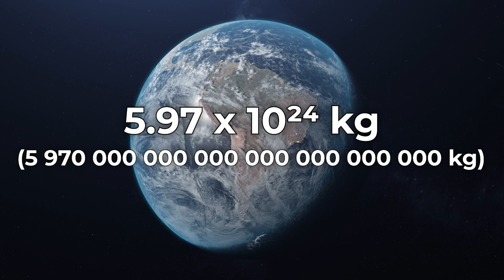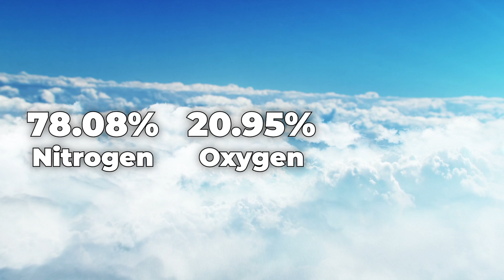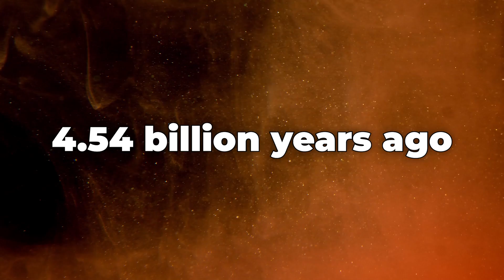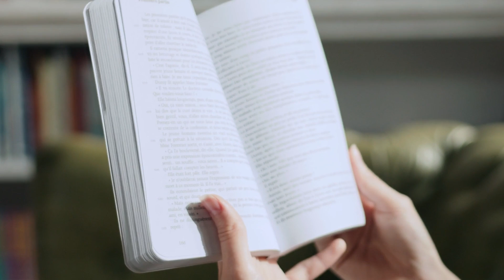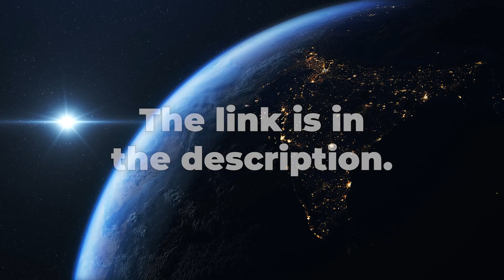25 Facts About Earth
Earth is a fascinating planet. It's home to an abundance of creatures, it has a very interesting history, it's home to many types of terrain, and more. To learn more about our home planet, I've compiled a list of 25 fun facts about Earth. I hope you enjoy the video!